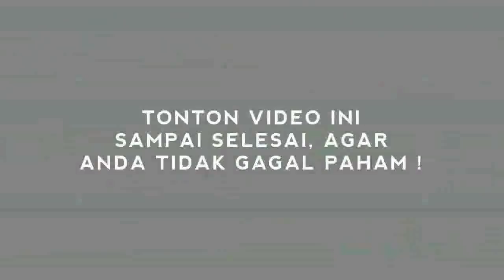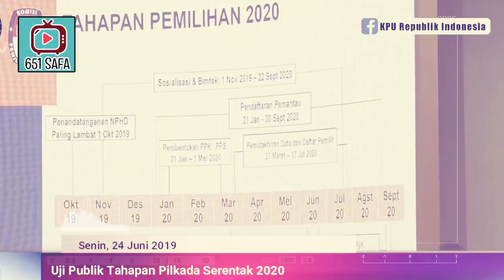3BONGBI MABUK ! RISMA M4INAN B4RU P4R4 PEMB3NCI ANI3Z ! ANJAY GILE !